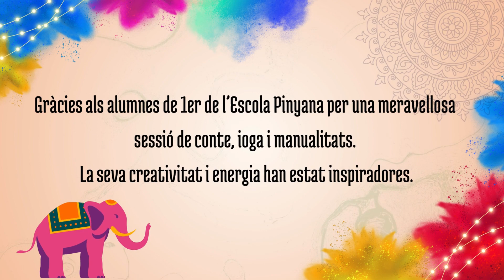somiant amb l’índia